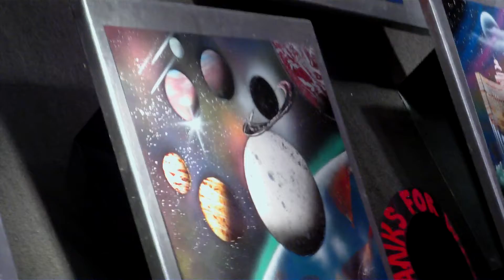The Planets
artist display their art along framont street in las vegas nevada.